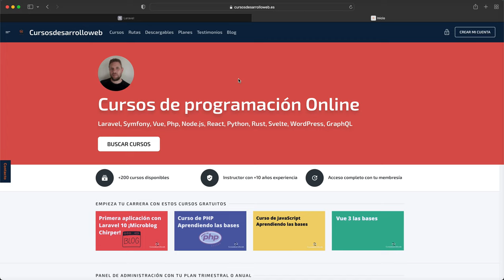Curso: Buscador de comercios con Laravel y Leaflet Maps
🔥 Accede al curso 🔥

En este curso aprenderás a desarrollar un buscador de comercios que te permitirá encontrar fácilmente diferentes establecimientos en un área concreta. La aplicación estará basada en Laravel, JavaScript, Leaflet Maps y MySQL.

Para cualquier duda, contacta conmigo desde el formulario de contacto de la plataforma